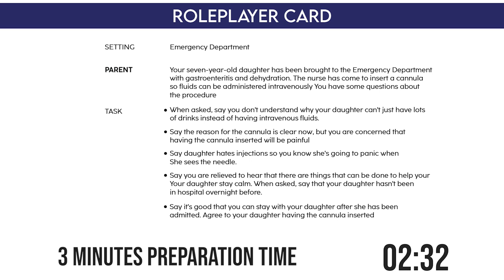CONCERNED MOTHER/ GASTROENTERITIS | OET ROLE PLAY.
OET SPEAKING ROLE PLAY -  CONCERNED MOTHER/ GASTROENTERITIS
GRACE ACADEMY
ALUVA | PALA